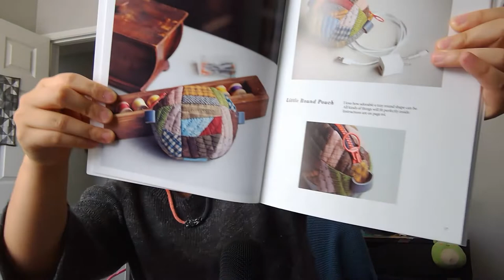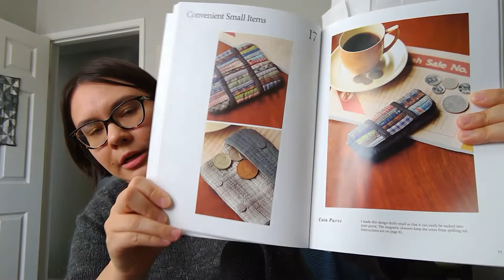My First Colorwork Project & Getting To Know Me! | knits & notions ep 1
**NOTE: apologies for the audio being not so great lol!**

0:00:00 Intro/About Me!
0:09:21 What I'm Wearing
0:18:54 Works In Progress
0:34:36 Spinning WIPs
0:42:50 Sewing WIPs
0:47:33 Coffee Break!
0:48:48 More Quilty WIPs
1:00:19 Finished Objects
1:17:08 Outro